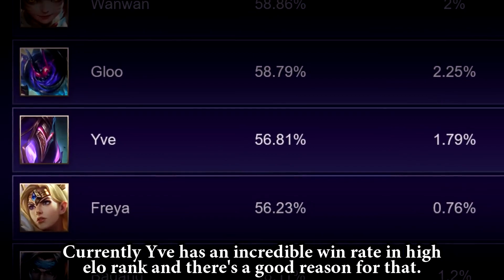UGC Content | This Mage Has One Of The Best Win Rate In S28 | ខេមរភាសា | Mobile Legends: Bang Bang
អ្នកបង្កើតវីដេអូ: Betosky
អ្នកបញ្ចូលសម្លេង: 10K